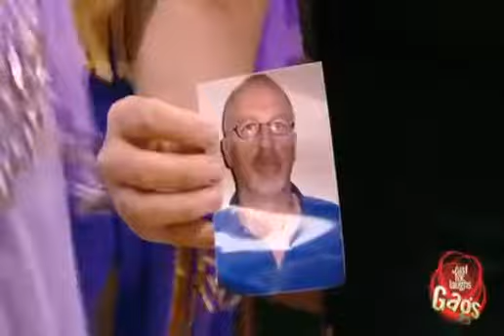هههههههه مطلوب أمنيآ. كميرا 🎥 📽 خفيه 😂😂